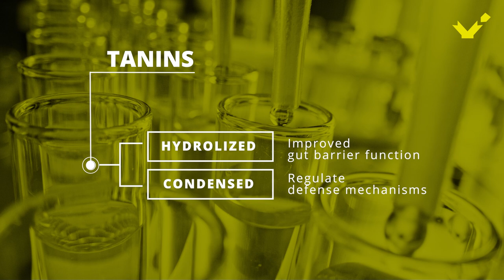Pretect D - One to the power of two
Pretect D brings the power of two to your flock, delivering one healthy intestine and contributing to the performance and profitability of the poultry farm.

To improve your coccidiosis control program, the answer is one to the power of two. Pretect D. From EW Nutrition.